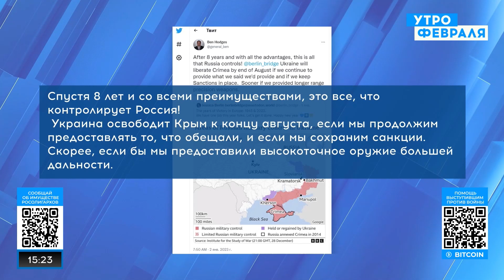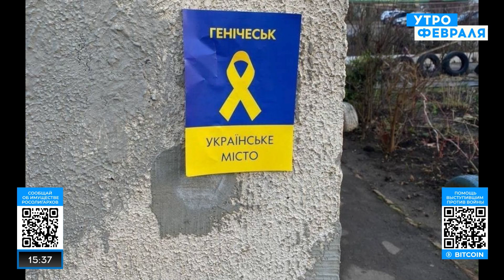Будущее Крыма: три фактора возвращения полуострова в состав Украины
ВСУ планирует уже в этом году вернуть Крым в состав Украины. Какие факторы должны быть задействованы, чтобы полуостров стал опять украинский?

Об этом в эфире "Утро февраля" рассказывает глава Меджлиса крымскотатарского народа Рефат Чубаров.

«Утро Февраля» – телеканал, вещающий на русском языке из охваченной пламенем войны Украины.

Мы говорим о войне, называя вещи своими именами. Без запретных тем и цензуры.  Мы точно знаем, кто  развязал эту войну и кто должен понести справедливое наказание.

Мы говорим о политике. О политике, которая должна изменить Россию.
Мы говорим о будущей революции как о единственном способе  смены власти в Российской Федерации. Мы предлагаем конкретные решения и шаги, которые приведут Россию к свободе.

Наша студия находится в Киеве. У нас сплоченная дружная команда и мы любим наше дело. Однако результат нашей работы зависит прежде всего от поддержки зрителей. Мы благодарны вам за то, что вы смотрите «Утро Февраля», и надеемся – будете смотреть в будущем. И мы уверены – оно есть у всех нас!